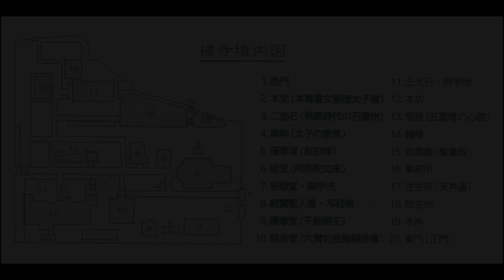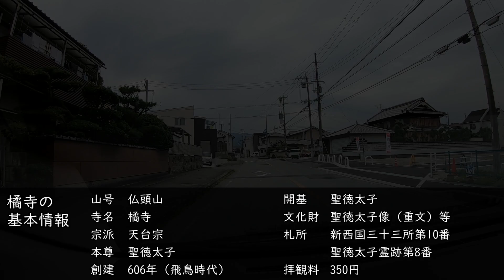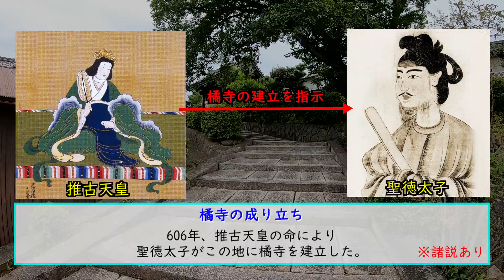【お寺紹介41】橘寺・奈良 －聖徳太子生誕の地－ 8分でお寺を案内します。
00:00　オープニング
00:30　お寺の地図・境内地図
01:07　お寺の基本情報
01:45　本編
06:57　御朱印
07:10　ふりかえり
07:53　次回予告

【　撮影機器　】

◆GoPro Hero7 ブラック（廃番）
↓↓現行モデルのGoPro HERO10 Black↓↓

◆ジンバル　Hohem iSteady Pro2（廃番）
↓↓現行モデルのhohem Pro 4 ジンバルスタビライザー（GoPro 3～10対応）↓↓

◆カメラ（スナップ用）　Canon　PowerShot G1 X Mark III

【　お寺情報　】

山号　仏頭山
寺名　橘寺
宗派　天台宗
本尊　聖徳太子
開基　聖徳太子
住所　奈良県高市郡明日香村橘５３２

【　コメント　】

お寺めぐりが趣味で関西を中心にお寺の紹介動画を上げてます！

今回は橘寺をガイドさせて頂きました。
内容間違い・読み間違い・誤字等があったらごめんなさい。

【他チャンネル様　関連動画リンク】

◆ ロサンゼルスウェディングカメラマン SHIGEYOSHI様
【明日香村・飛鳥時代】日本創成期を感じながら聖徳太子の生誕地「橘寺」と大化の改新の現場「板蓋宮」をぶらり散歩（飛鳥めぐり）

◆読売新聞オンライン動画

【　動画内で使用している音源　】